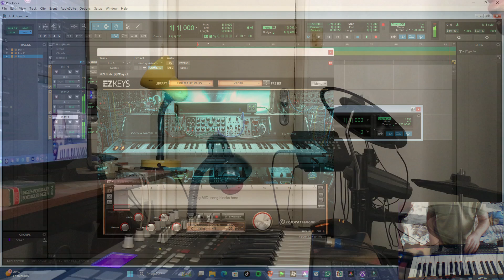Hillsong United - André Braconnot.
Vídeo teste.

Produção musical, técnica de som e mixagem. Produção cultural e multimídia.